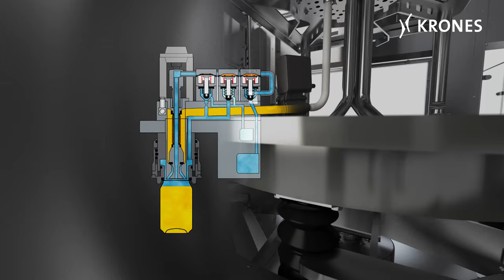Krones Craftmate - The craft brewers’ new friend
When it comes to filling Craft Beer into cans, Craftmate is your ideal companion: The new Krones can filler is an expert in the low output range. It safely cans even small production quantities starting from 12,000 containers per hour*, and it offers double flexibility: The all-rounder machine handles cans of various sizes and formats, and copes with beer as well as with carbonated beverages.